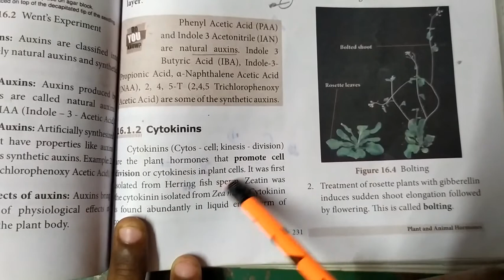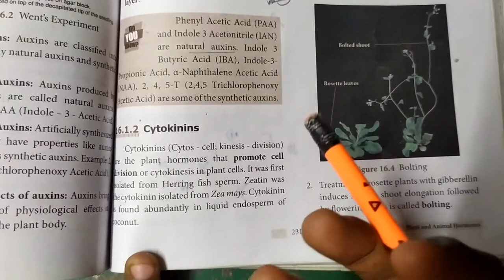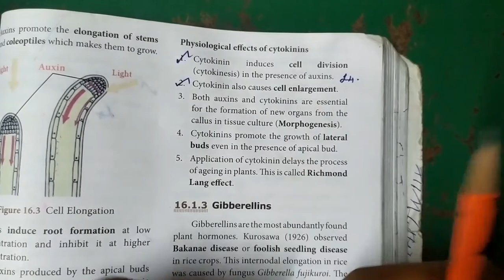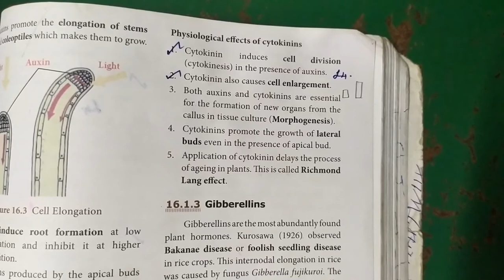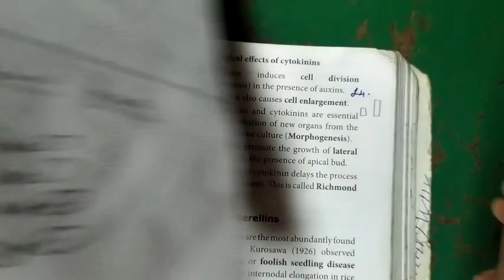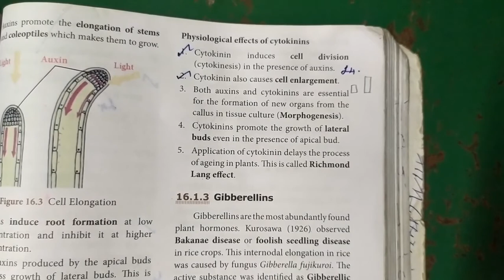Cytokinins... 10th Science... Plant and animal hormones in tamil🙂